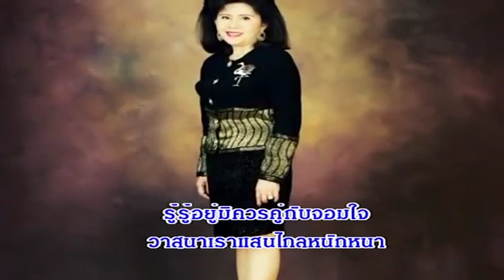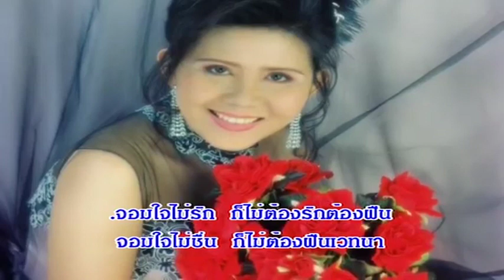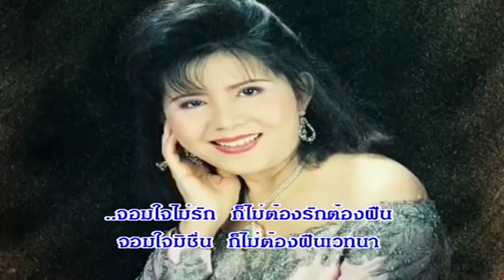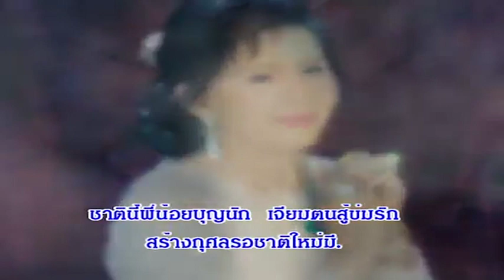เพลงไพเราะแผ่นที่ 5&6 [19] ไม่รักไม่ว่า [cover]